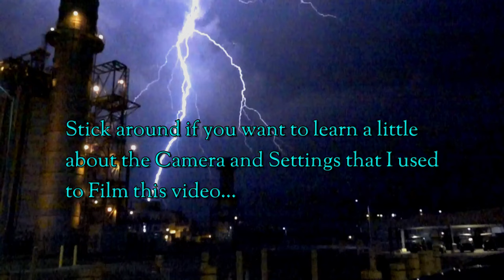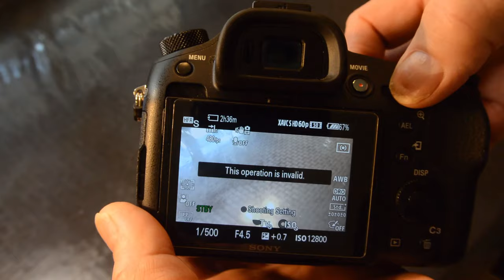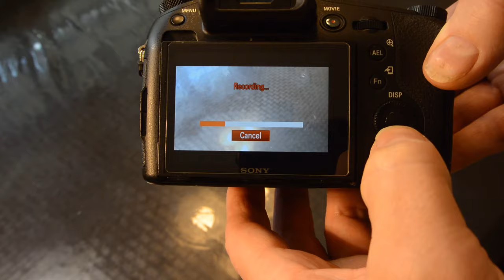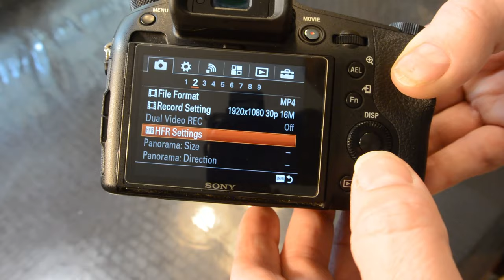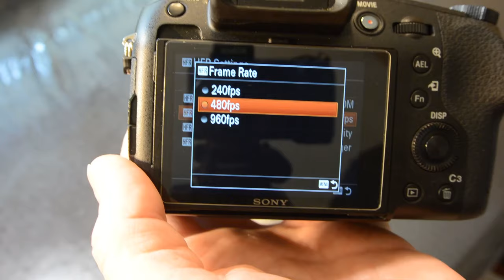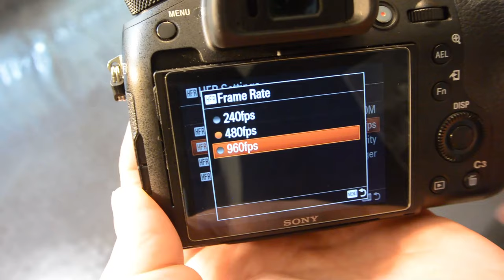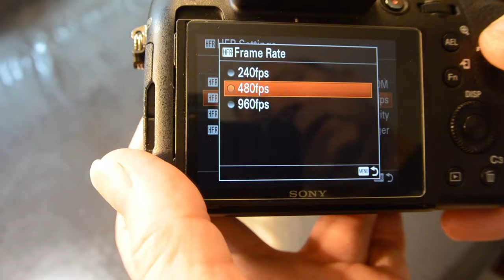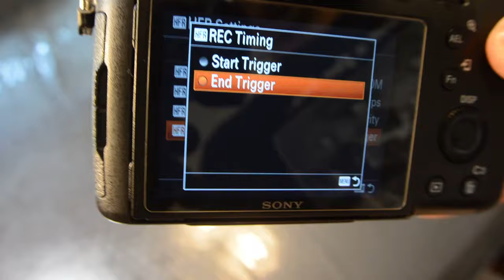~ Slow Motion Lightning ~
This Video is a series of Clips of Lightning filmed at Night at 480 frames per second using a Sony RX-10 Mk III in HFR mode.  At the end of the Lightning Videos I also go over how the video was shot with some tips on taking Slo-Mo videos using the RX-10 Mk 3 (the Mk VI works the same as well but with different menus).